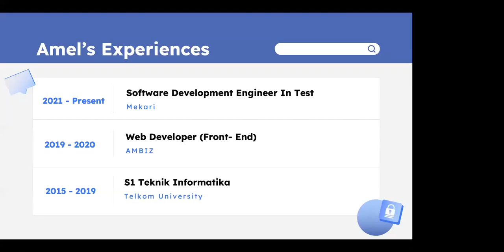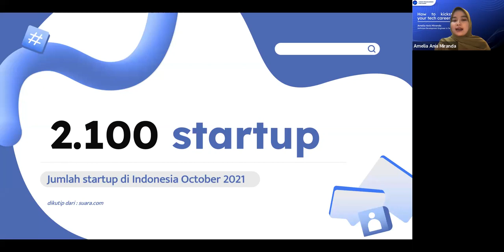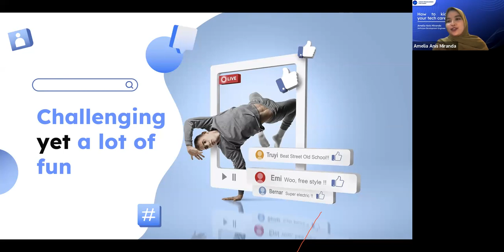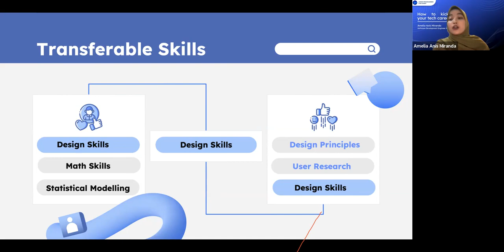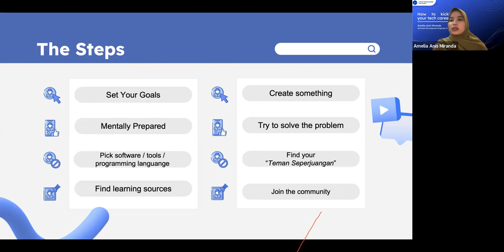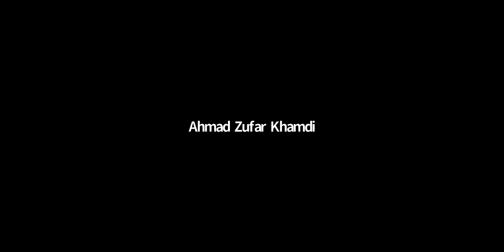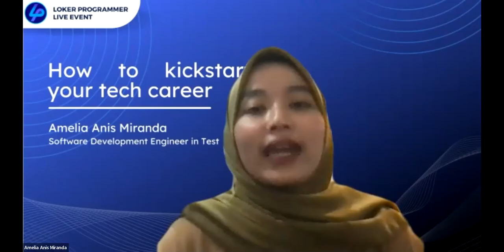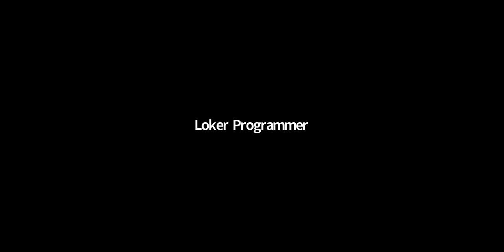How to Kickstart Your Techcareers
Pada Video kali ini kita akan membahas mengenai How to Kickstart Your Techcareers.